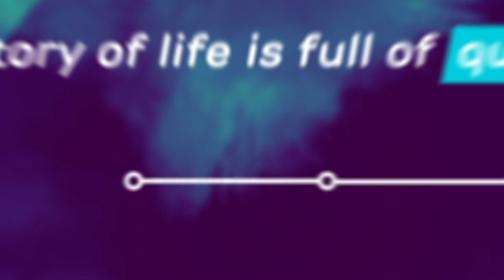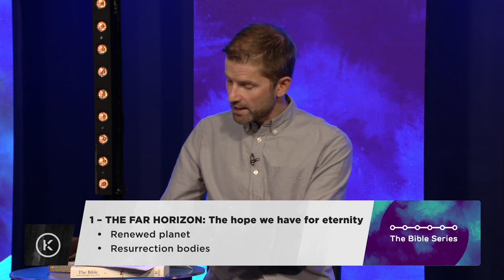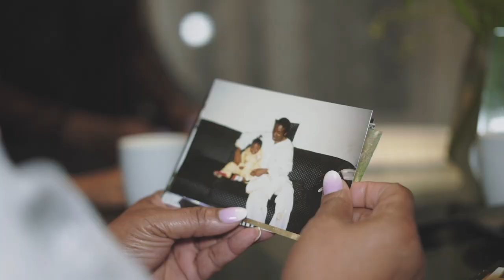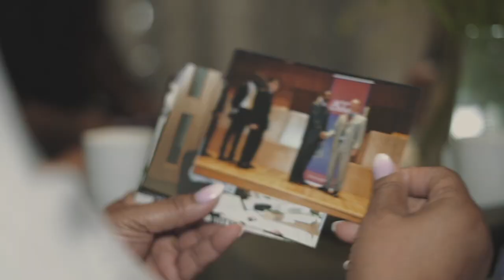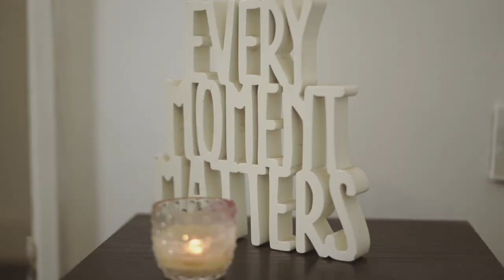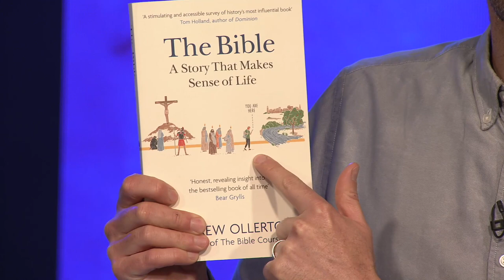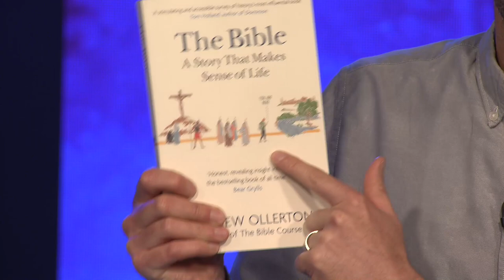The Bible Series: Part 7 – Hope & Home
Dr Andrew Ollerton

RESPOND – If you have made a decision to follow Jesus or want to learn more about Him

GIVE – To give into the life and work of KingsGate,